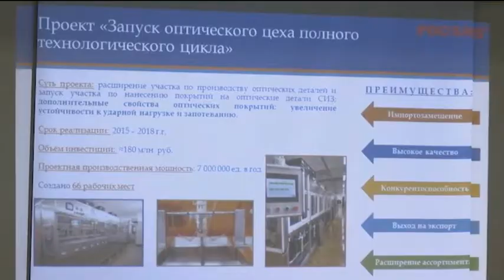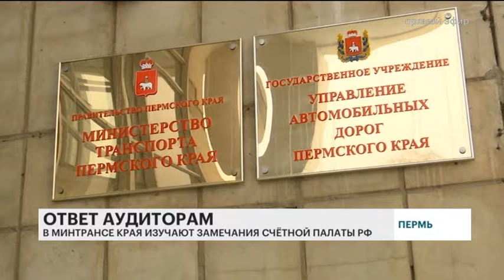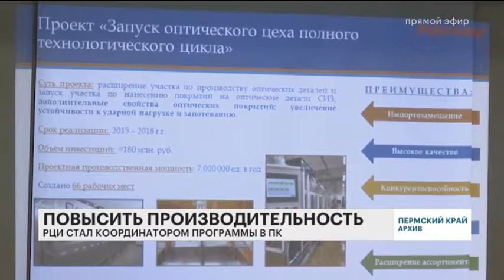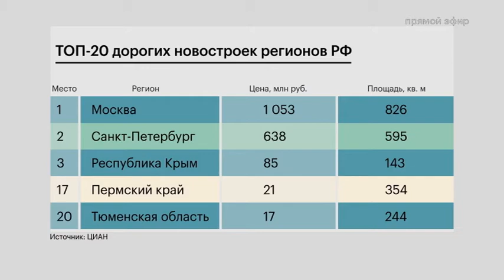НОВОСТИ ПРИКАМЬЯ 02.02.18 19-00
Темы выпуска:
- Краевой минтранс заявил о необходимости поправок в федеральное законодательство, в ведомстве отреагировали на претензии Счетной палаты России.
- РЦИ стал координатором программы повышения производительности труда в Прикамье
- Прикамская квартира вошла в топ-20 самых дорогих новостроек страны.